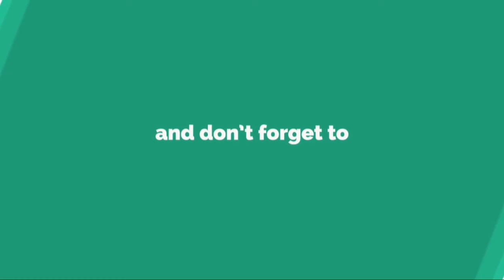3メートルの巨大ワニが病院入口をブロック（ジンバブエ）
3メートルの巨大ワニが病院入口をブロック（ジンバブエ）
野 生 動 物 に 人 間 が 殺 害 さ れ る 事 故 が 多 い ジ ン バ ブ エ は 、 昨 年 だ け で 2 1 名 が ワ ニ に 殺 さ れ て い る 。 そ れ だ け ワ ニ に 対 す る 恐 怖 心 が 強 い 地 域 で 突 然 ワ ニ が 現 れ た ら … 。 ジ ン バ ブ エ 西 部 、 炭 鉱 の 町 ホ ワ ン ゲ （ H w a n g e ） で 巨 大 ワ ニ が 病 院 の 入 口 に 2 時 間 も 居 座 り 、 住 民 を 恐 怖 に 陥 れ た 。